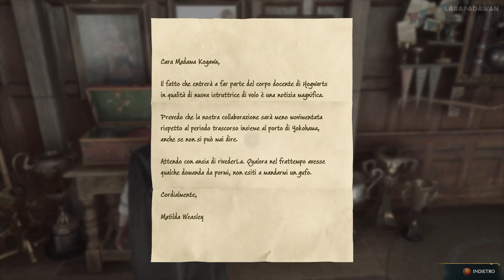A Lezione di Animali➤17. Hogwarts Legacy🦉Let's Play - Difficile - ❰2K PC ITA❱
Hogwarts Legacy è un coinvolgente gioco di ruolo d'azione open world, ambientato nel magico universo dei libri di Harry Potter. Vivi a Hogwarts nel 1800. Il nostro personaggio è uno studente, il cui talento potrebbe essere la chiave di un antico segreto che minaccia di distruggere il mondo magico. L'eredità che lasceremo dipenderà solo da noi! Ce la faremo? Boh! XD

💰Usa il mio link per i tuoi acquisti su Amazon➤